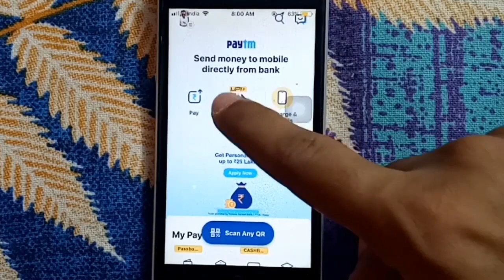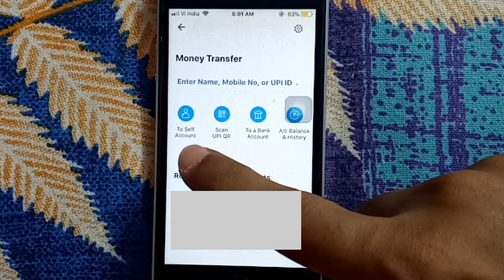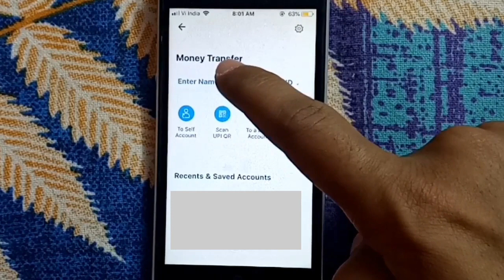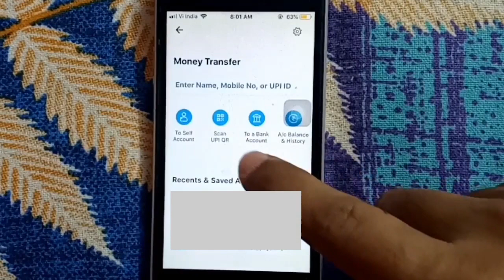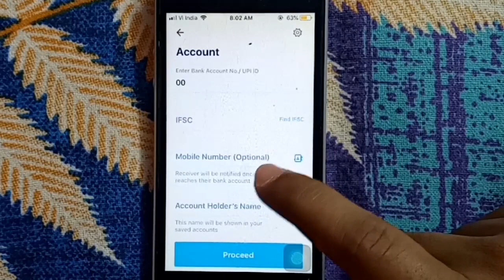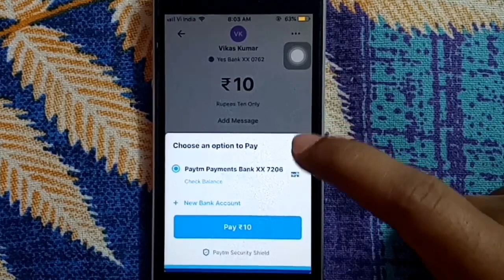Paytm se bank me paise kaise transfer kare 2021 | Paytm se money transfer kaise kare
Dosto, is video me maine apko sikhaya hai ki aap paytm se bank me paise kaise transfer kar sakte hai.

दोस्तों, इस वीडियो में मैंने आपको सिखाया है कि आप पेटीएम से बैंक में पैसे कैसे ट्रांसफर कर सकते है |

Queries Solved :-

1. paytm se bank me paise kaise transfer kare
2. paytm se money transfer kaise kare
3. paytm se paise kaise transfer kare
4. paytm se paise transfer kaise karte hai
5. paytm se ek account se dusre account me paise kaise transfer kare
6. paytm account to account
7. paytm se account me paise kaise transfer kare
8. how to transfer money from paytm to bank account
9. paytm money transfer
10. paytm money transfer in bank account
11. paytm se dusre ke bank account me paise kaise transfer kare
12. paytm se bank me paise kaise transfer kare bina kyc ke
13. paytm se bank me paise kaise transfer kare 2021
14. paytm se bank account mein paise kaise transfer kare